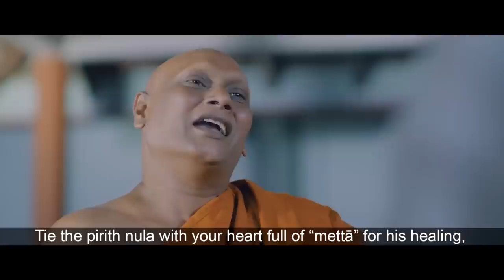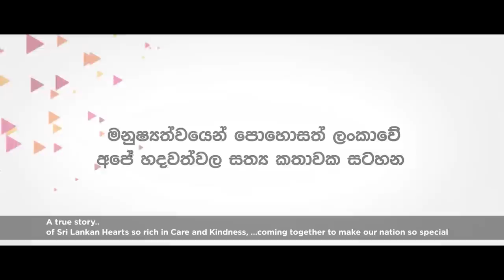A true Sri Lankan story that’s rich in humanity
A true story ..of Sri Lankan Hearts so rich in Care and Kindness, …coming together to make our nation so special